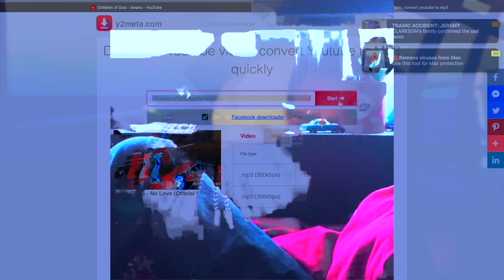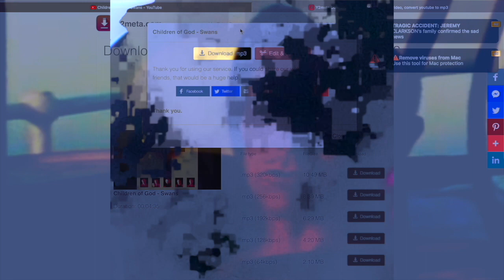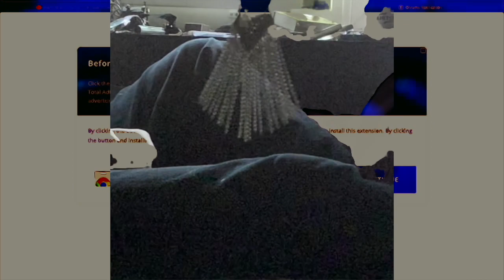Jaguar music - ジャガー - y2.meta.com - Self Help for Aliens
The 3rd track from the 2023 album Self Help for Aliens